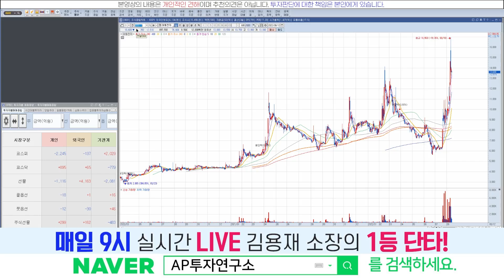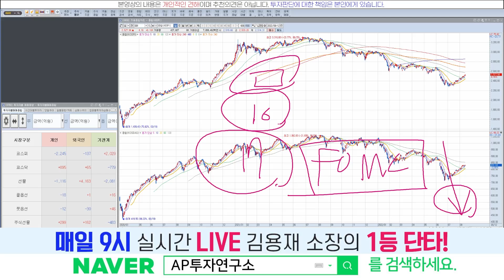다음주 체크해야 할 일정과 이슈는?